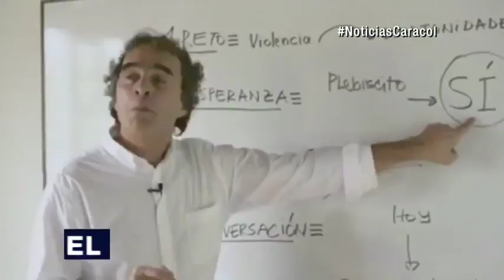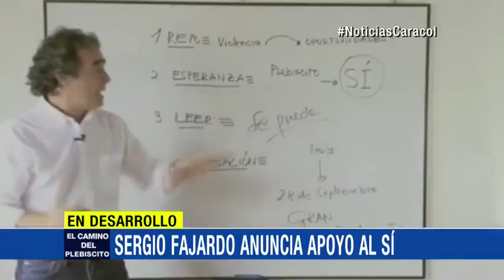Reapareció Sergio Fajardo para anunciar su apoyo al sí en el plebiscito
Emitido el 05 de Septiembre de 2016. En La Macarena, Meta, el presidente Santos explicó lo que pueden o no pueden hacer los funcionarios públicos en la campaña por el plebiscito.